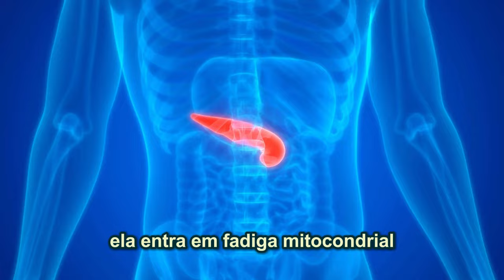Entenda por que a Medicina Funcional e Integrativa TRATA e ajuda na CURA de TUDO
Live realizada no canal PodPeople
ANFITRIÃ: DRA. ANA BEATRIZ BARBOSA (BIA)

Neste vídeo, mergulhamos na MedicinaIntegrativa, o que é e como esta medicina pode ser a chave para encontrar soluções efetivas para tratar o ser como um todo.

Para consultas online ou presenciais no Rio de Janeiro, parcerias, cursos e palestras, acesse o link abaixo:

Dr. Christian Aguiar | Medicina Funcional e Integrativa
Clínica Medicina Integrativa Dr. Christian Aguiar - Copacabana, Zona Sul Rio de Janeiro

Edição, Arte, Youtube: Karen Zacharias, Sinergia em Foco Produções